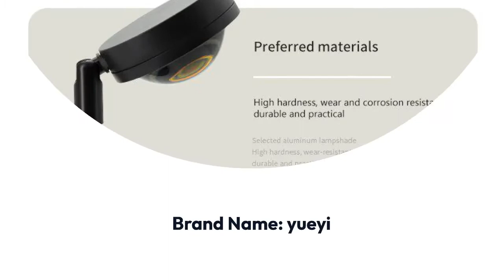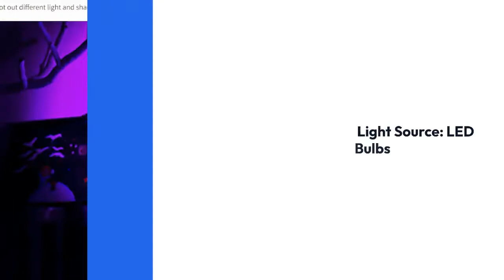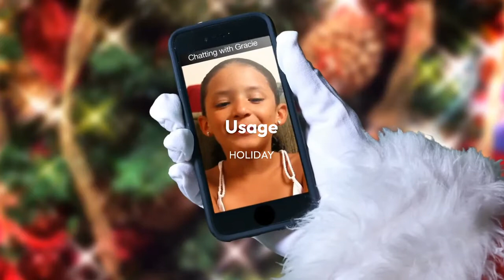REVIEW Remote Control RGB Sunset Projection Lamp Rainbow Led Projector Night Lights for Bedroom Shop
Remote Control RGB Sunset Projection Lamp Rainbow Led Projector Night Lights for Bedroom Shop Wall Decoration Atmosphere Light